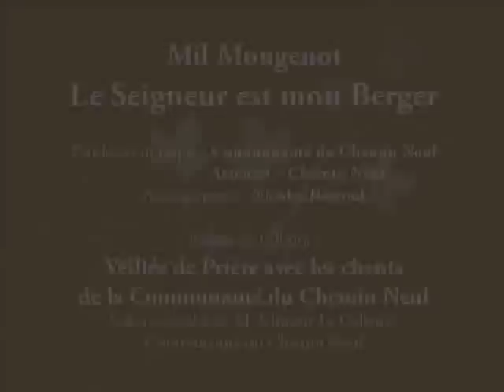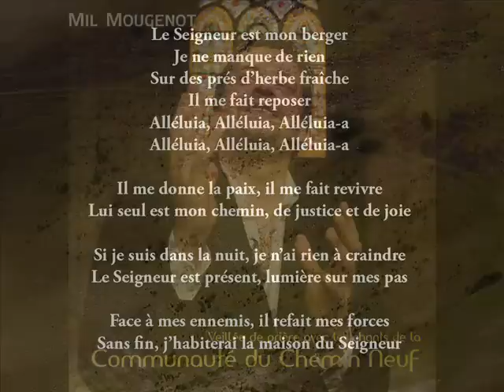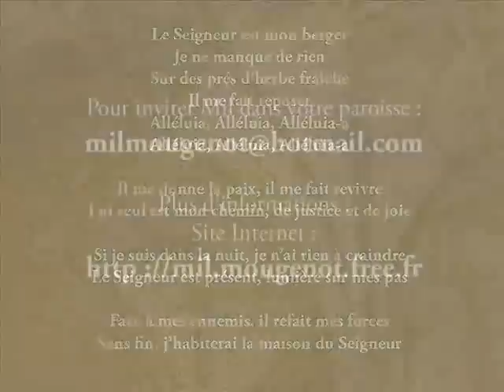Le Seigneur est mon Berger (Psaume 22) - Fr. Mil Marie Mougenot - Répertoire chrétien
Fr. Mil Marie Mougenot
Le Seigneur est mon berger (Psaume 22)

Artemas -- Chemin Neuf

Arrangements: Nicolas Rastoul

Extrait de l'album :
Mil Mougenot
Veillée de Prière avec les chants de la Communauté du Chemin Neuf

Selon accord avec M. Vincent Le Callenec
Communauté du Chemin Neuf

Photos : Sarah Bouillaud (en l'église Saint Germain l'Auxerrois à PARIS 1er)

De père Ménnonite et de mère Catholique, Frère Mil Marie Mougenot est un chanteur chrétien baptisé catholique qui parcours le monde pour annoncer la Bonne Nouvelle de l'évangile de Jésus Christ et témoigner de sa foi en tous lieux où l'ont veut bien l'inviter.
Il oeuvre essentiellement à l'unité des chrétiens et se produit dans toutes églises chrétiennes.

"Dans les années 80, Mil Mougenot est lauréat des "Découvertes TF1" (Star Ac' de l'époque). [...] Mil Mougenot est devenu chanteur chrétien. Il est un des représentants majeurs du mouvement de "pop louange" apparu au début des années 2000 en France."
Extrait d'un article de FRANCE CATHOLIQUE
du 2 avril 2010

Missionnaire de la Communauté du Chemin Neuf, Mil Marie Mougenot anime actuellement dans sa région les réunions mensuelles de la Fraternité Oecuménique Internationale (F.O.I. - NET FOR GOD).